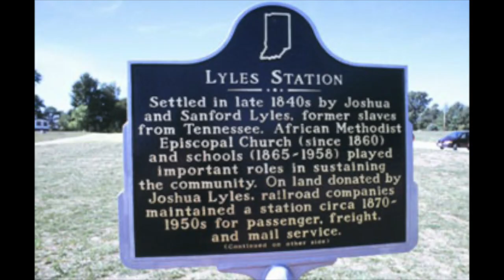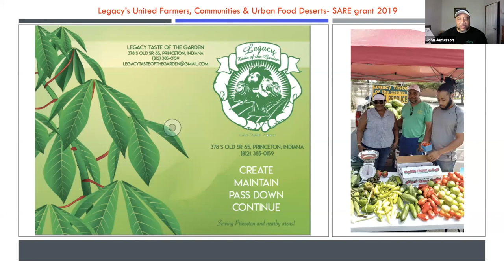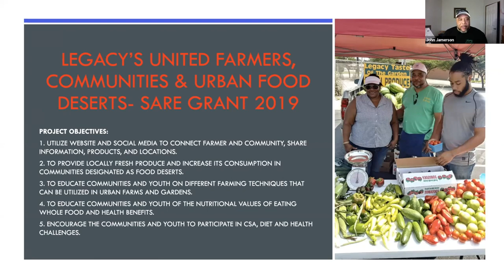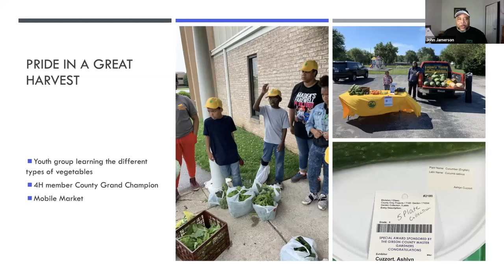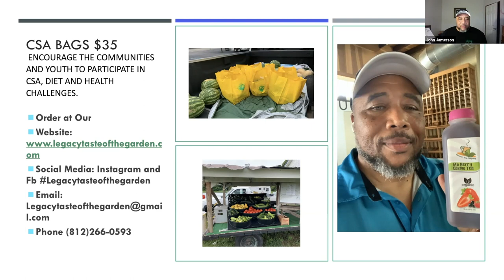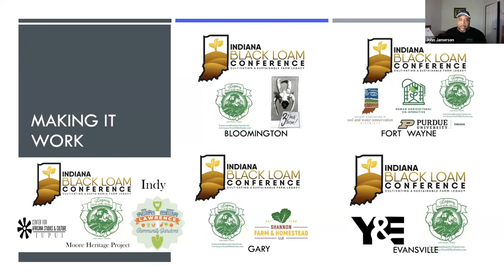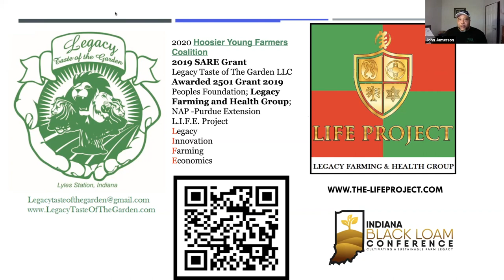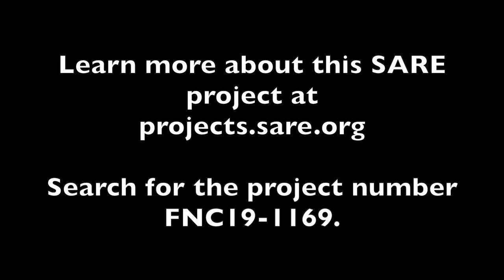Farming Matters: Increasing the Availability of Fresh, Local Foods with John Jamerson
Legacy Taste of the Garden is a farm outside of Lyle's Station, Indiana that provides education and outreach to BIPOC farmers, growers, and producers across the state of Indiana. The multi-generation family farm works to pass on generational knowledge of sustainable growing and entrepreneurial living.